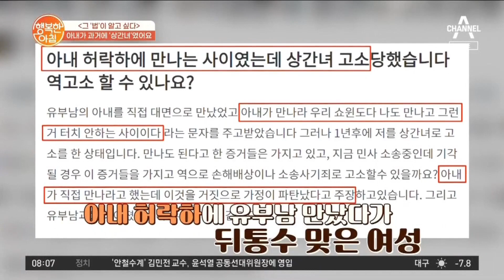이건 꼭 결혼 전에 상대측에 말해야 하는 3가지! | 행복한 아침 742 회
결혼 전 상대방에게 숨기면 안 되는 과거 3가지를 알아보자